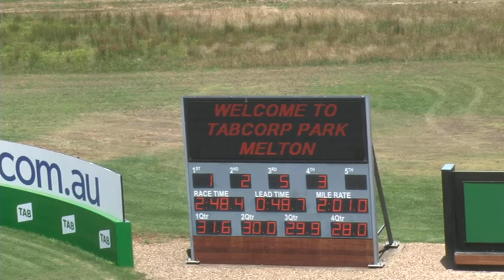Melton 11-12-18 Trial 7